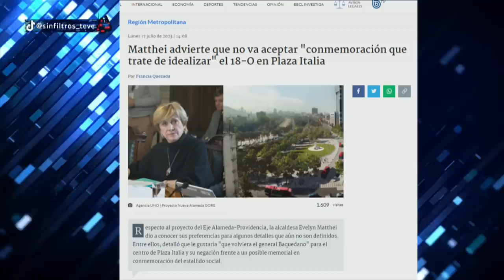GOBIERNO PROPONE MEMORIAL al 18 de OCT en METRO BAQUEDANO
¡Alta tensión! 🔥 En el episodio de hoy los panelistas: Francisco Orrego, Gustavo Lorca, Gabriel Alemparte, José Toro, Guillermo Ramírez, Javier Pineda, Johannes Kaiser y Pablo Maltés analizan y debaten la contingencia. 🇨🇱 Prepárate para un acalorado cruce de ideas.

¿Estás listo/a para un debate con alta tensión? 🥊 Nuestros panelistas desgranan los temas más importantes del día: El Gobierno propone un memorial en el Metro Baquedano para conmemorar el 18 de octubre de 2019, lo que genera polémica con la alcaldesa Evelyn Matthei, quien se opone a idealizar el estallido social. Matthei insiste en que cualquier decisión sobre la Plaza Baquedano debe contar con el visto bueno del municipio. El proyecto de remodelación del eje Alameda-Providencia, que incluye eliminar la rotonda, ha sido mejorado tras las discrepancias entre Matthei y el gobernador Claudio Orrego. El nuevo diseño prioriza áreas verdes, transporte público y espacios para bicicletas.